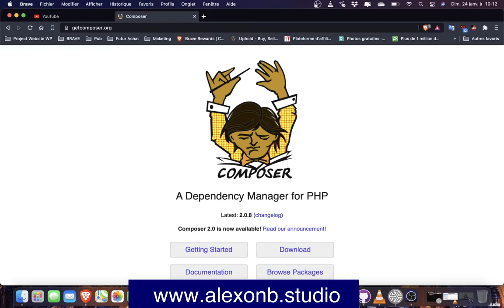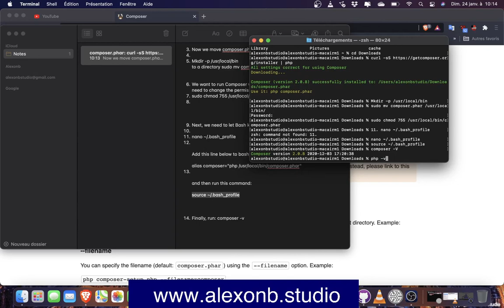comment installer et utiliser composer PHP sur Apple Mac Puce M1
You need to install first Mamp server and then how to install and use composer PHP on your apple Mac Air/Pro/mini M1.

create the directory bin by default not exist
Mkdir -p /usr/local/bin
sudo mv composer.phar /usr/local/bin/
We want to run Composer with having to be root al the time, so we need to change the permissions:
sudo chmod 755 /usr/local/bin/composer.phar

Next, we need to let Bash know where to execute Composer:
nano ~/.bash_profile

Add this line below to bash_profile and save
alias composer="php /usr/local/bin/composer.phar"

and then run this command:
source ~/.bash_profile

Finally, run: composer -v

▬▬▬▬▬▬▬ ℹ️ crédits ▬▬▬▬▬▬▬